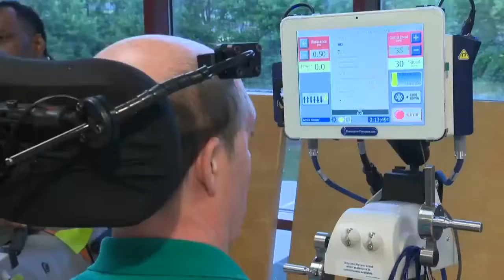Gym Targets Those Needing Rehabilitation After Accidents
Specialized gyms are offering sports and fitness programs to make it easier for people to stay healthy, Weijia Jiang reports (1:50). WCCO 4 News At 5 - July 7, 2017